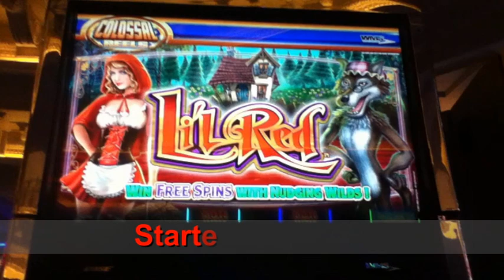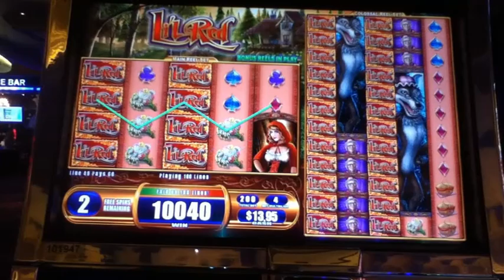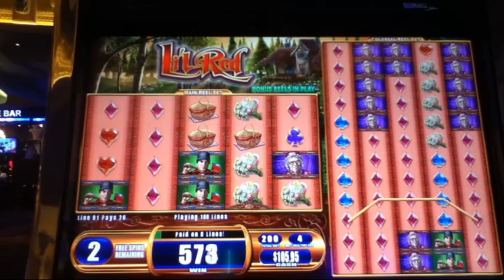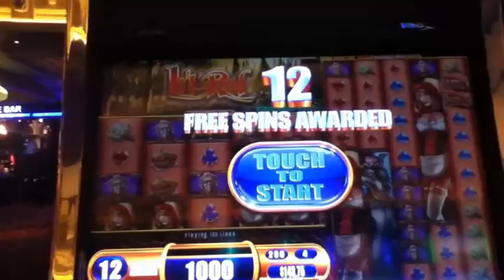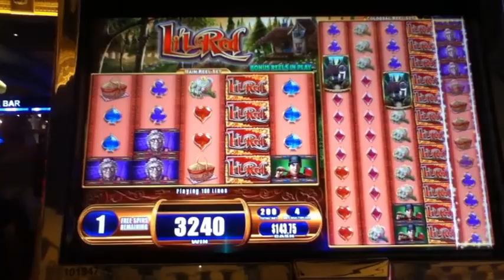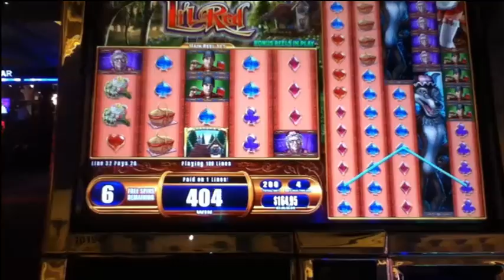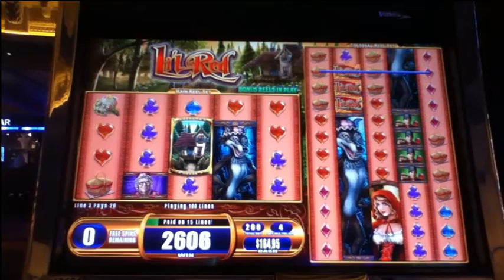Lil Red Big Win Multiple Bonus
WMS Lil RED Riding Hood slot bonus